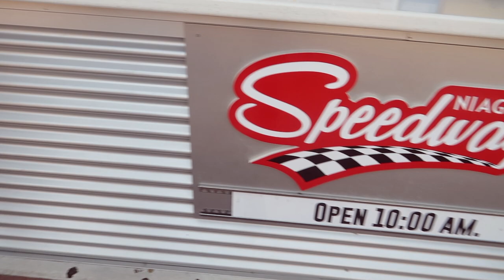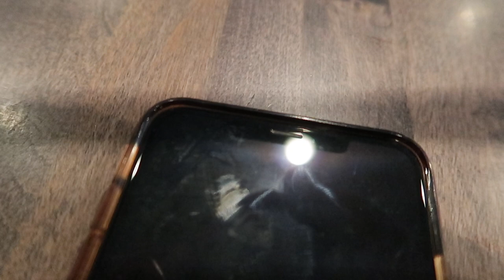We Went To Haunted Restaurant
sharing a vlog where we went to a haunted restaurant called lake house restaurant in Ontario, Canada.

SIMOR SINGH

1. How old is Himmat?

2.  Hubby’s Profession?

3. Where am I from?

4. Where am I from Punjab?

5. Where am I working?

7. Our Religions

LOVE ...